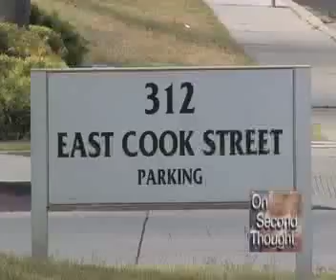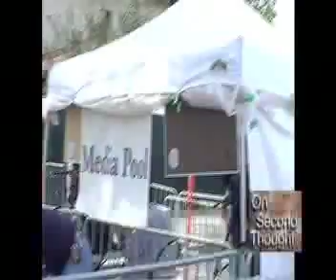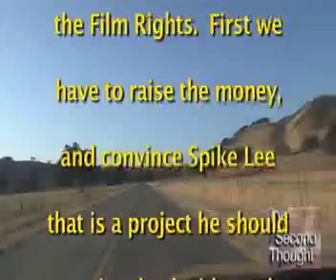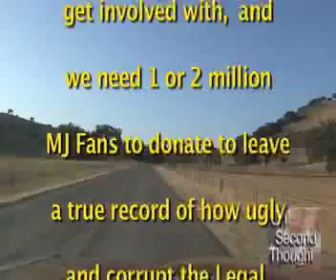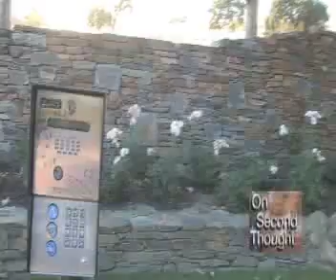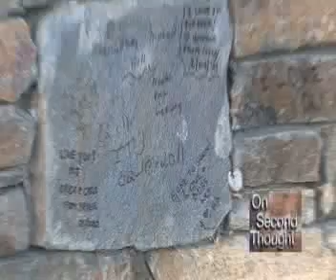7th Anniversary of the M.J. Verdict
7 years after the Michael Jackson, Verdict, and still Sneddon has not been questioned, nor indicted , nor arrested.  Because the Media hide the Truth from the public, so most people don't know that Sneddon, Auchincloss, and Zonen & Nicola committed crimes in the trial against Michael Jackson.   The man who reported the truth that Michael Jackson was winning most days, takes us back to look at the scene & reflect on Injustice.